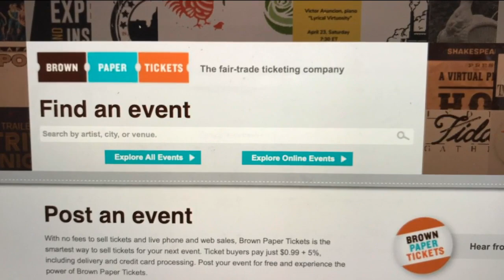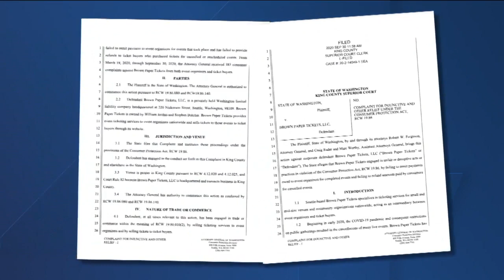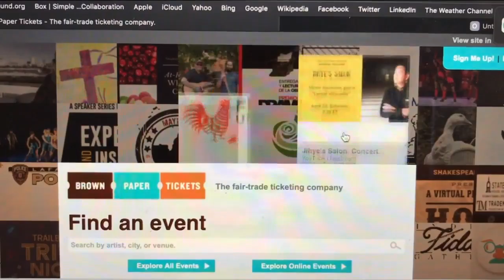'It's well over a year now': Ticket buyers demand refund from Brown Paper Tickets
A lawsuit filed in Washington state alleges box office company, Brown Paper Tickets owes nearly $7 million to event organizers and ticket holders across the country, including here in Wisconsin.